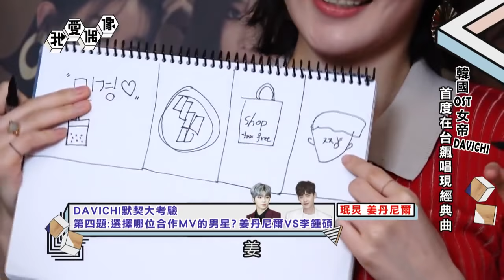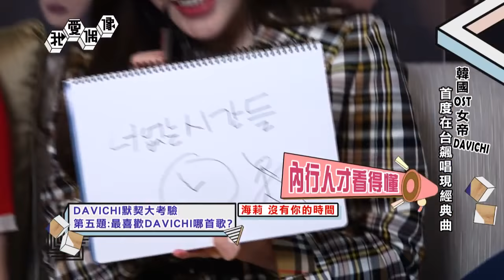Davichi 다비치 - Idols of Asia Interview (1ST LIVE in Taipei)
Interview with chinese subs.
April 26, 2018. MTV 我愛偶像 Idols of Asia.
Their 10th Anniversary Album "&10" is released on January 25.